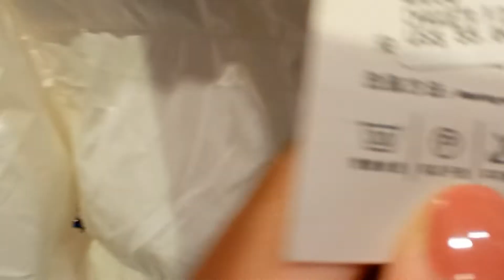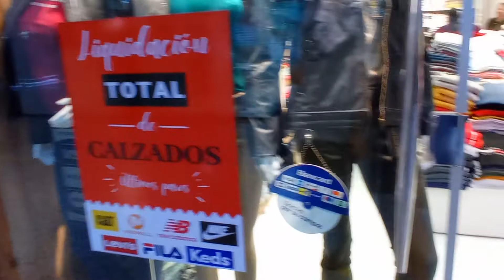Paraguai preços Outlet Argentina perfumes